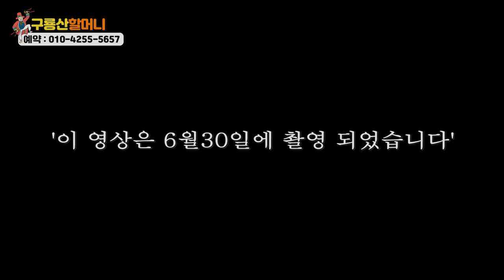★유재석/이효리/비 혼성그룹(싹스리)궁합★ 강남점집 서울점집 구룡산할머니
자막 : 나눔템플릿 ★강남점집 구룡산 할머니★
-주소 : 서욽특별시 강남구 역삼동 823-26번지 두산위브 3층 309호

★대표블로그★
-올마이티TV